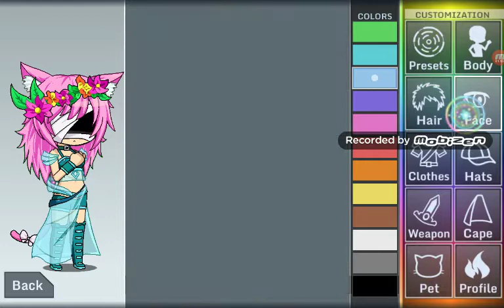Idk I was board